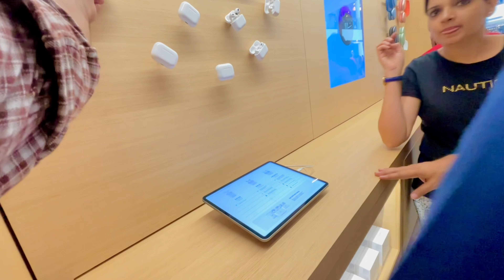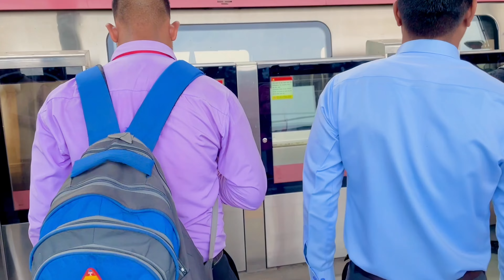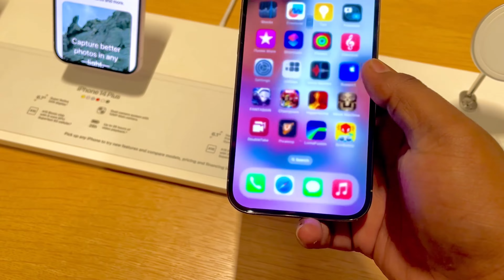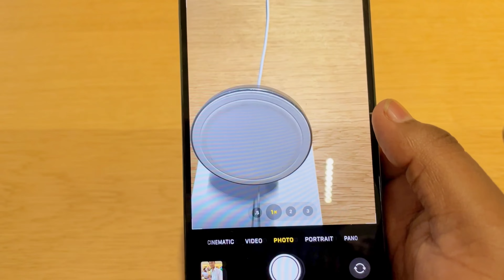Delhi Apple Store Saket Bohot Bekar Hai